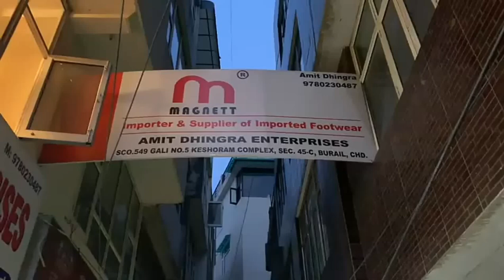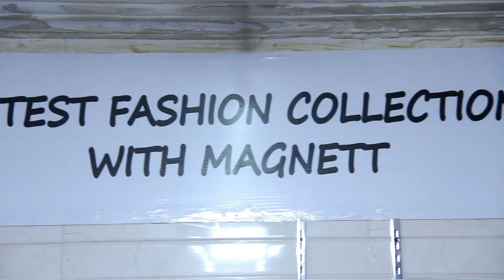Amit Dhingra Enterprises Sco 549 Sec 45 C